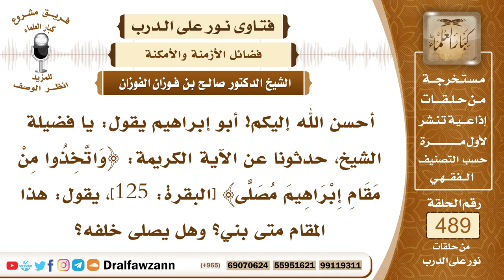7187- متى بني مقام إبراهيم عليه السلام وهل يصلى خلفه؟ - الشيخ صالح الفوزان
"7187- أحسن الله إليكم! أبو إبراهيم يقول: يا فضيلة الشيخ، حدثونا عن الآية الكريمة: ﴿وَاتَّخِذُوا مِنْ مَقَامِ إِبْرَاهِيمَ مُصَلًّى﴾ [البقرة: 125]، يقول: هذا المقام متى بني؟ وهل يصلى خلفه؟
الجواب: الجواب: المقام ليس هو البناء، المقام هو الصخرة التي قام عليها إبراهيم عليه الصلاة والسلام عند بناء الكعبة، وكانت ترتفع به وتنخفض، فهذا هو المقام، ولكن هذا البناء جعل حماية لها.فتفسير الآية كما فعل النبي ﷺ لما فرغ من الطواف، خرج عند المقام وصلى عنده ركعتي الطواف، وقرأ هذه الآية: ﴿وَاتَّخِذُوا مِنْ مَقَامِ إِبْرَاهِيمَ مُصَلًّى﴾ [البقرة: 125].
السيرة الذاتية:
للاشتراك في قناة الشيخ صالح الفوزان

14_ الشيخ محمد أمين الشنقيطي
يتيوب

15_سماحة المفتي عبد العزيز آل الشيخ
 يوتيوب

رئيس الفريق
لمشروع كبار العلماء